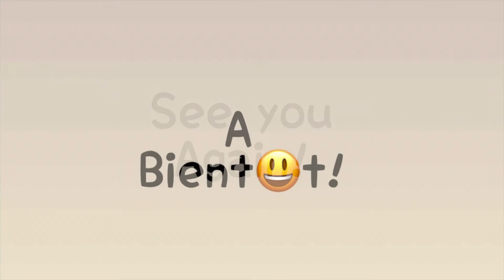Girls’ Talk Episode 1: Let’s Talk Periods|| Mademoiselle Rutere